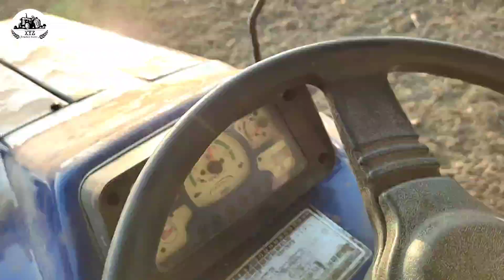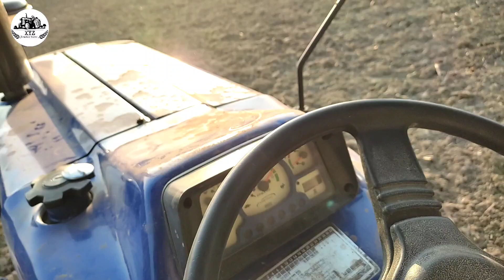इस ट्रैक्टर की ताकत का भी कोई अंत नहीं😱। Farmtrac 60 EPI Rotervator performance💪💪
Farmer 60 EPI
farmtrac 60 EPI Rotervator performance
farmtrac 60 shaktiman Rotervator performance

Agr apko kisi aur tractor p koi video chiyea hoto comment kr dna m uspe bhe apke lia video bna duga 🥰🥰

XYZ Tractor
Store